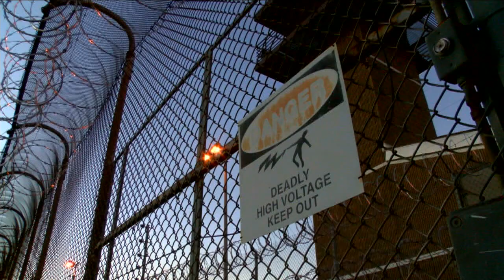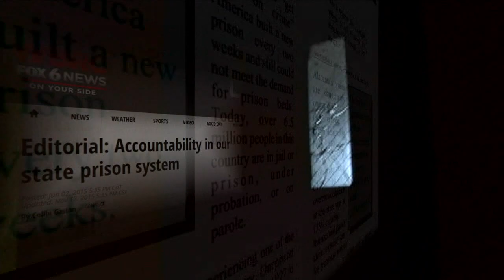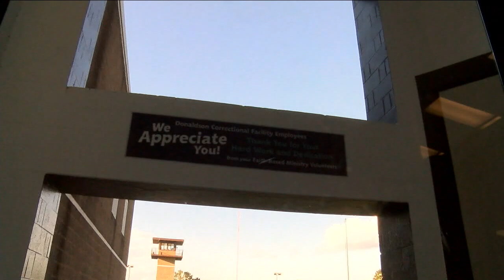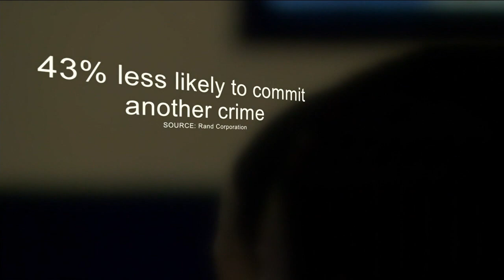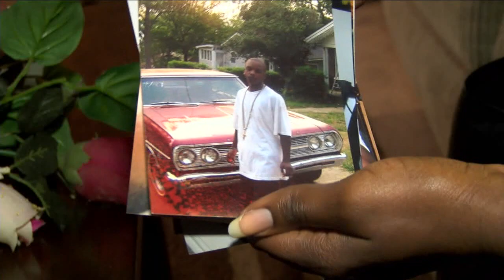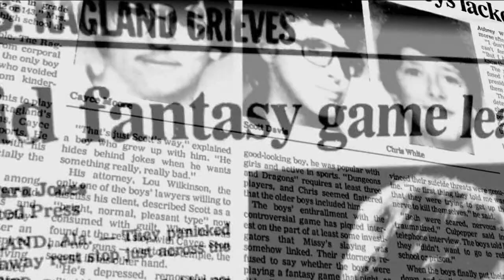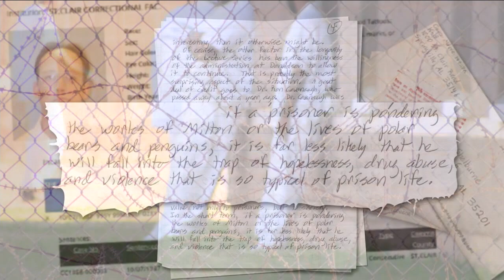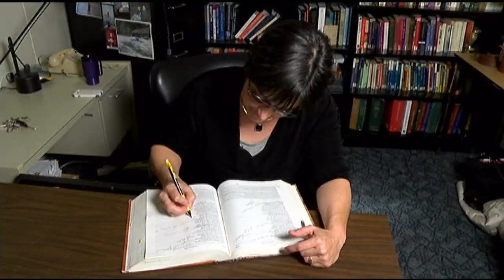The Prison's Professors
A 30-minute documentary about Alabama's prison crisis and the importance of an educational program at a maximum security prison. Produced, written and narrated by Beth Shelburne.